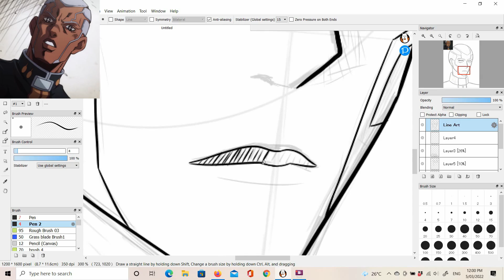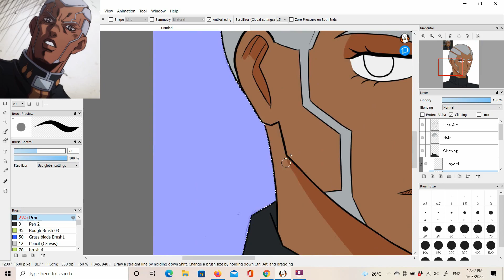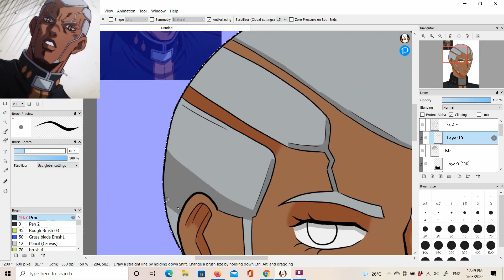Speed Art 52 | Enrico Pucci | Jojo's Bizarre Adventure Stone Ocean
Speed Art 52 Enrico Pucci from Jojo's Bizarre Adventure